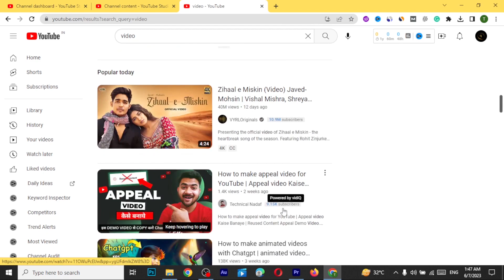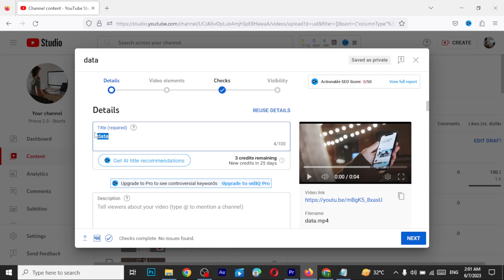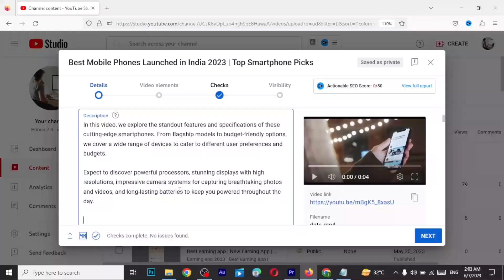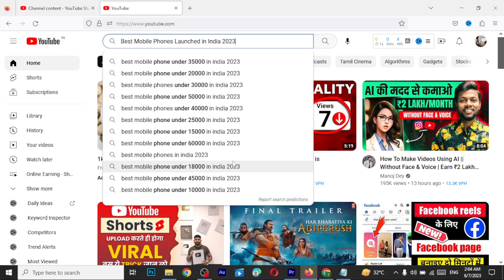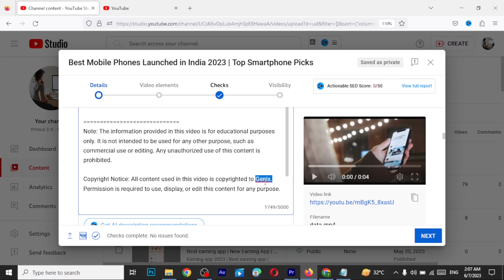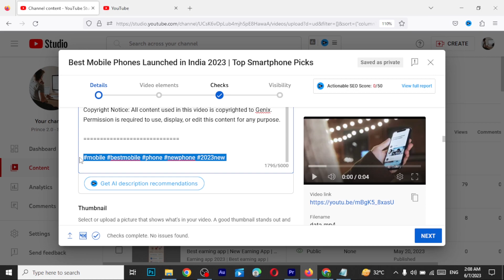How to write YouTube Video Description | YouTube Description Tips | Class - 10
If You Learn how to write compelling YouTube video descriptions with our comprehensive guide for 2023. Discover the best YouTube description tips to boost your video's visibility, engagement, and search engine optimization (SEO).

Use this Link Get 20% Extra Discount

Ⓜ️ Equipment used
Laptop Used
Mic used
Wirless Mic Used

Please keep in mind that any content used in this video is copyrighted to ONE WAY Technology. It is not permitted to use, display, or edit the content for commercial purposes without proper authorization.

youtube video description tips
write YouTube video description